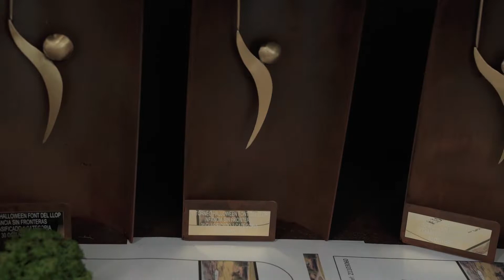Font del Llop Presents: VII Halloween Tournament in favor of Infancias Sin Fronteras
We show you the video of the Tournament and the Charity Lunch that Font del Llop made for the NGO Infancia Sin Fronteras. We take advantage of the Halloween Tournament that we do every year to make this great event and raise as much as possible to offer a better childhood to children in underdeveloped countries such as Nicaragua or Colombia.

If you want to celebrate your event (wedding, business lunch, presentations, birthdays, etc.) make an appointment on our web page.